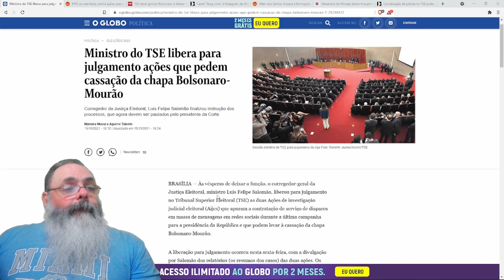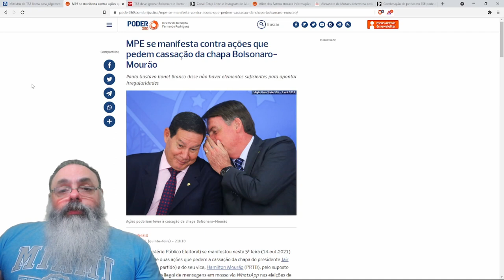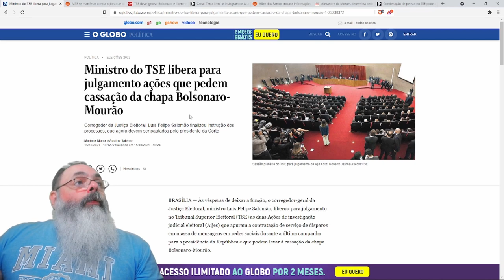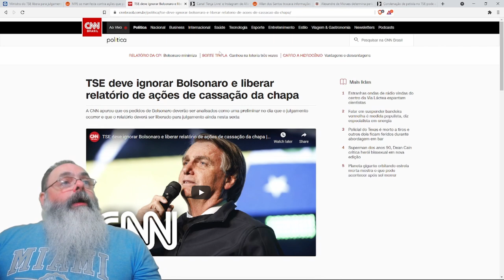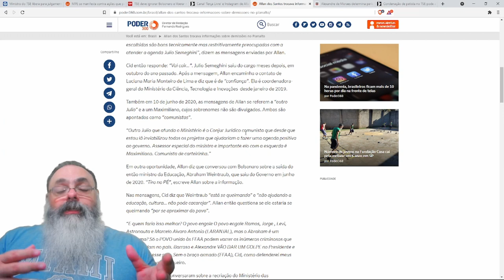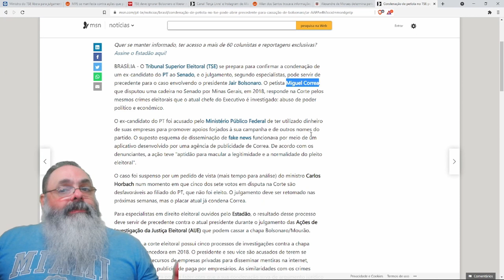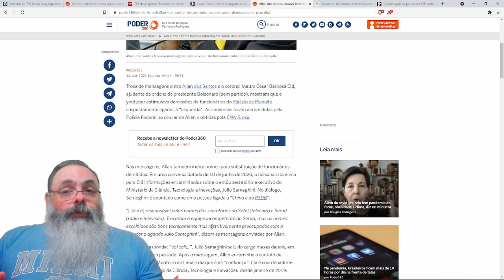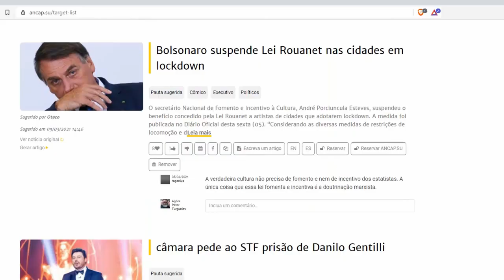Barroso tem pressa em iniciar o julgamento da Chapa de Bolsonaro e Mourão